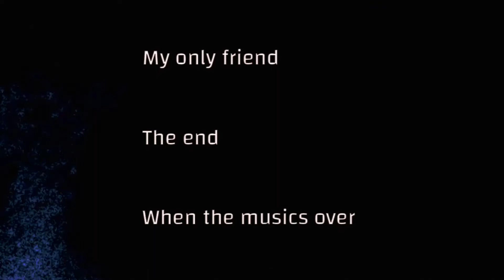Takaluukku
Going to see Big Mama with my assassin friend, who is perverted, to deliver some russian drugs.